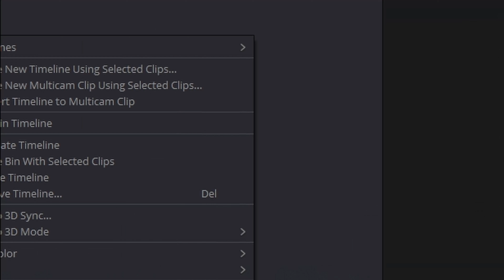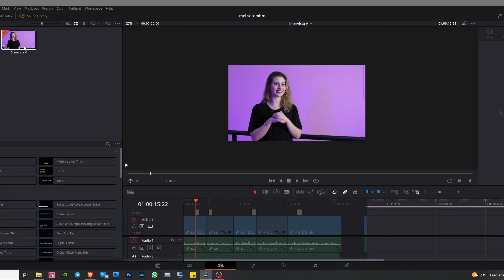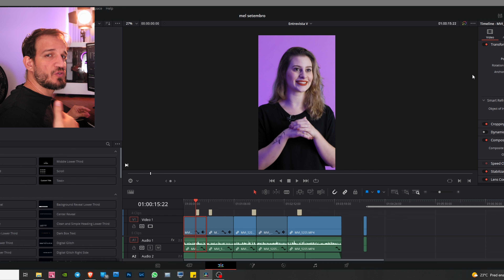Davinci - Criar vídeos verticais ( aula 14)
Na aula de hoje você vai aprender mais sobre esta ferramenta incrível do Davinci Resolve que te permite criar novas timelines com outra resolução à partir de uma timeline  pré-existente. Muito útil para criar vídeos para plataformas verticais como o tik tok e o instagram